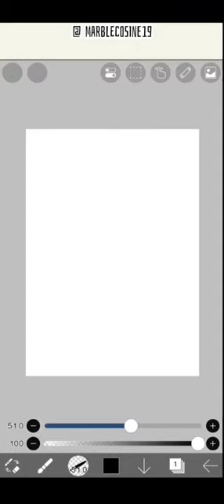Among Us x Minecraft x 8 Ball Pool x Roblox